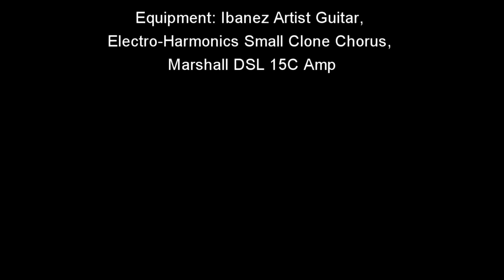Rush - Witch Hunt guitar cover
Well, another Rush song. I didn't think I could do this one, but actually it isn't too hard to play.